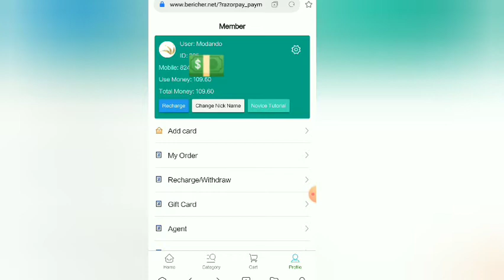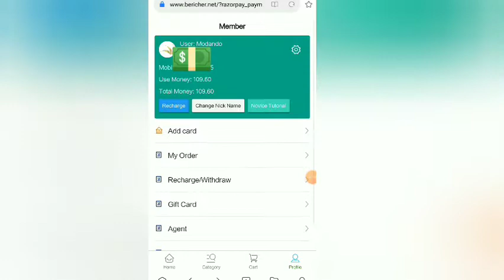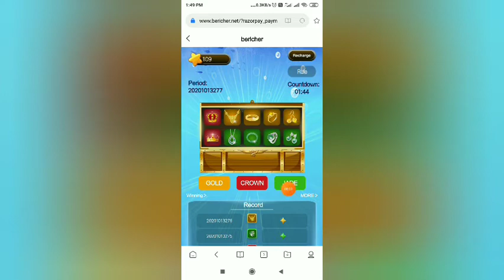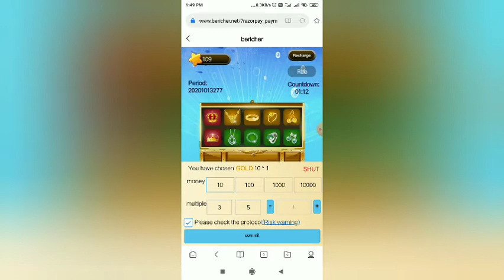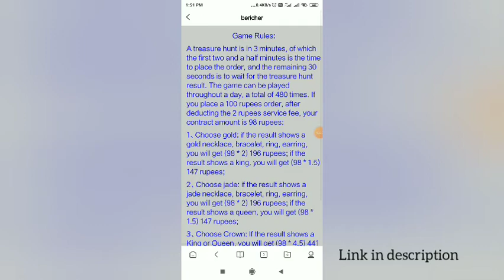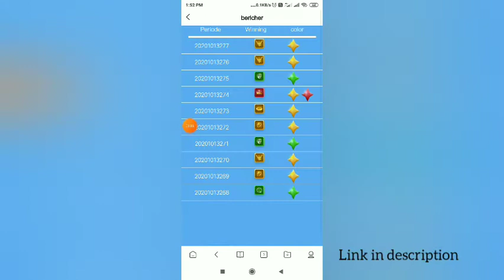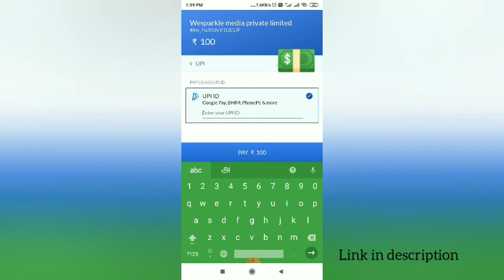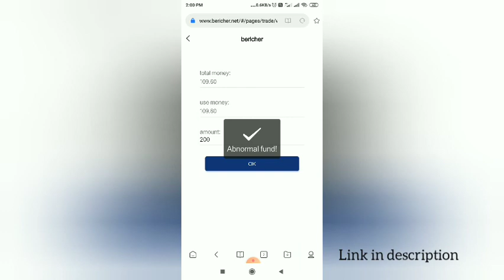Bericher in tamil | coneclub | colour trading game | work from mobile | online earnings tamil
Bericher in tamil | cone club return | bericher fake or real | colour trading game

Register link

♻️ Daily Red Envelopes
♻️ 24x7 Customer support
♻️ 2 level bonus distribution
♻️ Secured Payment way
♻️ Invite ur friends and u earn more.
♻️ Everyday Suggest